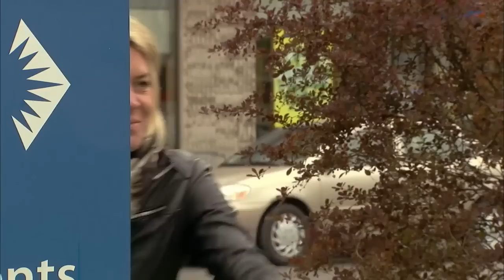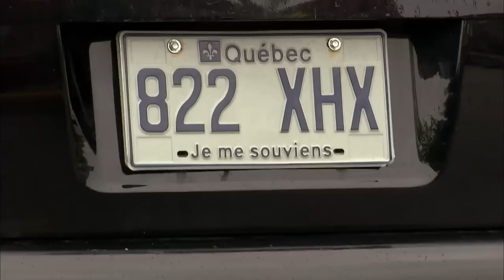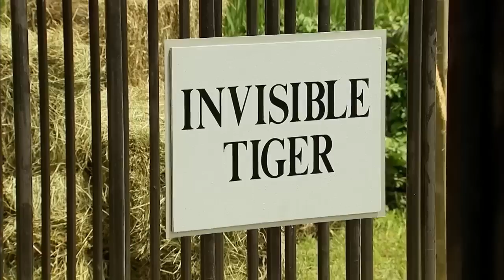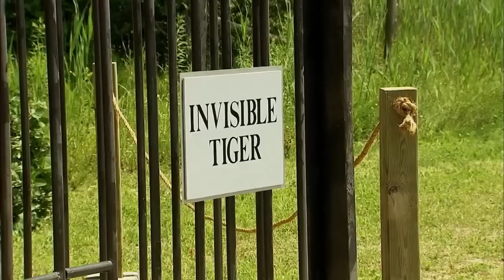Crazy Robbery Prank | Just For Laughs Gags